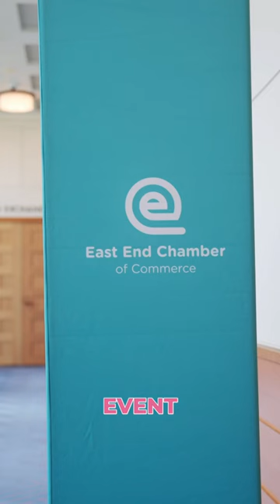Exclusive Sneak Peek: Inside East End Chamber of Commerce Event!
Join us as we provide an exclusive sneak peek into the East End Chamber of Commerce event, where the focus was all about showcasing how the East End means serious business!

And let me share a glimpse of our enlightening experience delving into the world of business at this impactful event. The insights and takeaways we gathered from fellow attendees were nothing short of amazing!